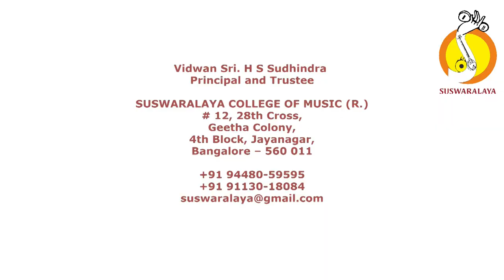4 NIJADASA VARADA KALYANI ADI PATNAM SUBRAHMANYA AIYYAR